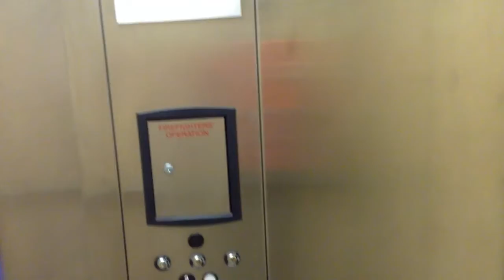"Back to Screechy" ThyssenKrupp Oildraulic @ Washington Plaza, Murrieta, CA